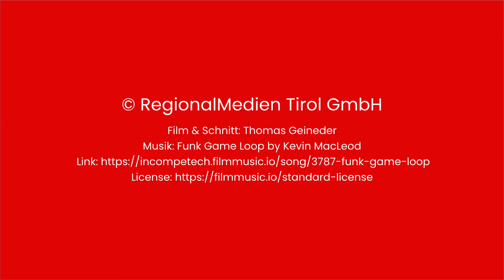Der Wochenrückblick der Kalenderwoche 36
Radsportmäßig war am vergangenen Wochenende einiges geboten: Die E-Bike WM fand in Ischgl statt und beim Weltcup in Val di Sole kämpfte sich die Haimingerin Laura Stigger auf Platz elf. Sportlich wollten auch Wanderer in Söll sein und ein paar Fotos schießen, nur das Posieren neben einer Kuh verlief nicht sehr erfolgreich…
Welche News sonst noch die Schlagzeilen in Tirol beherrschten erfahrt ihr bei unserem Bezirksblätter Wochenrückblick!